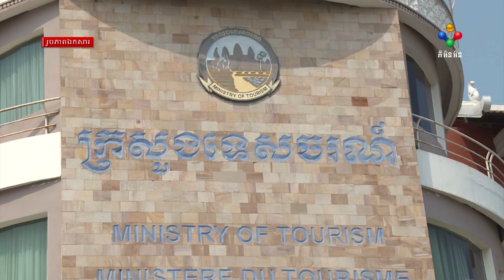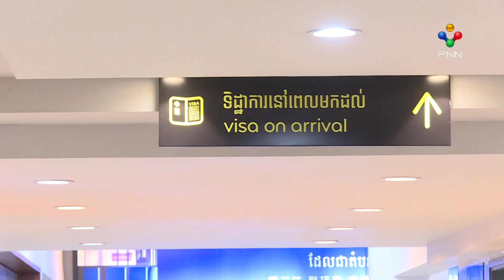[17-06-22] កំណើនភ្ញៀវទេសចរណ៍នៅទូទាំងប្រទេសនៅចុងសប្តាហ៍ទី២ ខែមិថុនា កើនឡើងប្រមាណ៣៩.៤៩% នៅឆ្នាំ២០២២នេះ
ស្ថានភាពភ្ញៀវទេសចរផ្ទៃក្នុងប្រចាំសប្តាហ៍ថ្ងៃទី០២ ថ្ងៃទី១១-១២ ខែមិថុនា ឆ្នាំ២០២២ កម្ពុជាទទួល បានភ្ញៀវទេសចរផ្ទៃក្នុងសរុបមានចំនួន៣២ម៉ឺននាក់ ក្នុងនោះភ្ញៀវជាតិមានចំនួន៣១ម៉ឺននាក់និងភ្ញៀវបរទេសផ្ទៃក្នុងមានចំនួន១ម៉ឺននាក់ មានការកើនឡើងប្រមាណ៣៩.៤៩% ធៀបនឹងចុងសប្តាហ៍កន្លងមក។ នេះបើយោងតាមការចេញផ្សាយរបស់ក្រសួងទេសចរណ៍កាលពីពេលថ្មីៗនេះ។